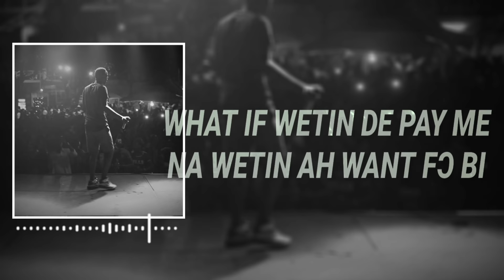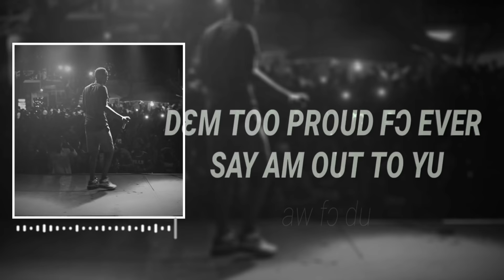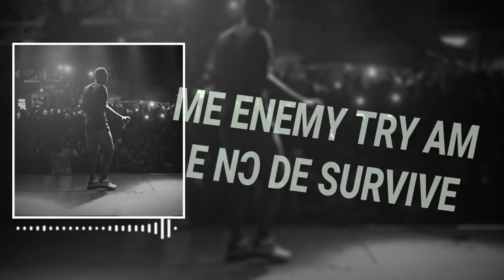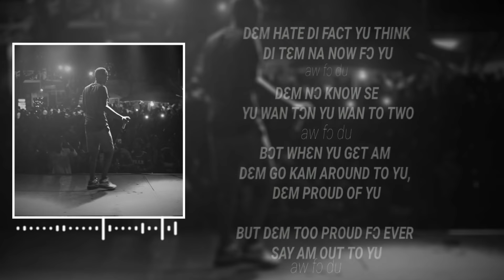Drizilik - Aw Fo Du | Official Lyric Video 2019 🇸🇱 | Music Sparks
Another track coming straight from the Shukubly Album.
The Video Would be dropping soon
Stay Alert on Channel Drizilik

Shukubly EP by Drizilik.
Click the links below to download the album on all platforms.

🇸🇱♥️🇸🇱Full lyrics in Comments Section
You Can Donate to Music Sparks Production to enable us to upload and continue to support Sierra Leone Music:

This channel aims to promote Sierra Leone🇸🇱 Music, Sierra Leone Artists & Culture.

Copyright information:
MUSIC SPARKS 🔥 does NOT own this song NOR  the image(s) featured in this video.

Powered By Music Sparks

Real Name: Benjamin Menelik George
Artist Name: Drizilik 🎤  Ben 10/10
Nationality: Sierra Leone 🇸🇱
Genres: Hip Hop / Afrobeat

🔥Short Biography
Born as Benjamin Menelik George in 1994, Drizilik is one of the most influential New School artists in Sierra Leone. His breakthrough happened in 2015 with the release of his hit 'Pop Collar,' a song that changed the sound of Friday nights in Freetown and through the rest of the country.

Drizilik, also known as Benji, Ben 10 over 10 and Drizzla, has performed at festivals accross the nation. Including the Ma Dengn Arts and Cultural Festival and the Freetown Music Festival 2016 and 2017. Also, he has been working with performing arts institutions such as The Ballanta Academy of Music and Music & Music Entertainment.
Drizilik was featured on the Airtel Bomba Promotional tour held in Freetown and other districts of Sierra Leone.

Drizilik is praised for his multilyricism and his stellar stage performances. He has received the NEXTE Young Entertainer award at the annual Imperial Kabali Evening, Best New Artist at the first National Entertainment Awards and Rookie of the Year at the annual Teens Nation Salone awards.

Powered by Music Sp🔥rks
Like Our Fb Page @msparkssl